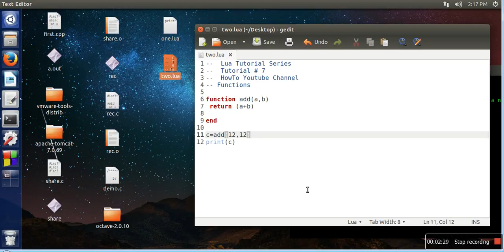Learn writing function in Lua : Lua Tutorials Series #7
Functions are the main mechanism for abstraction of statements and expressions in Lua. Functions can both carry out a specific task (what is sometimes called procedure or subroutine in other languages) or compute and return values.